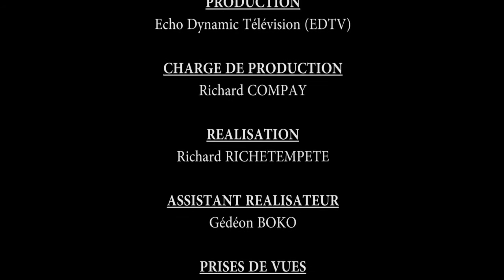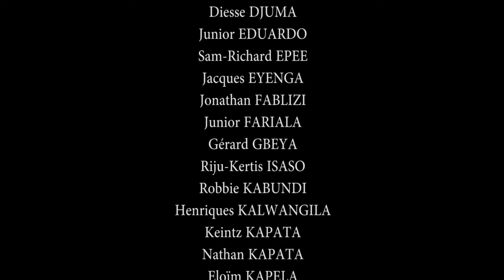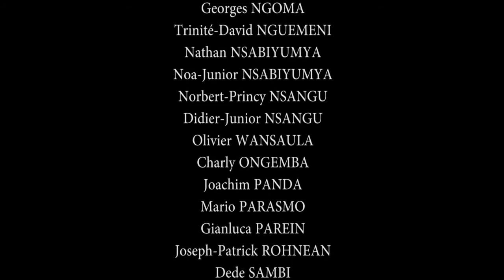FILM DOCUMENTAIRE UAFCB UNE EQUIPE TYPIQUEMENT AFRICAINE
Union Africa est une équipe qui évolue depuis deux ans en 4ème provinciales. Nous avons enfin osé nous affilier pour donner la possibilité à certains d’entre nous qui n’ont jamais joué une vraie compétition de s’y essayer mais aussi et surtout, de donner l’occasion à notre jeunesse d’avoir un club de référence au sein duquel ils pourraient faire leurs premiers pas de la pratique footballistique, plutôt que d’aller difficilement se frayer une place dans certains clubs où ils ne sont pas forcément bien accueillis.
Suivez ce Documentaire réalisé par Richard RICHETEMPETE